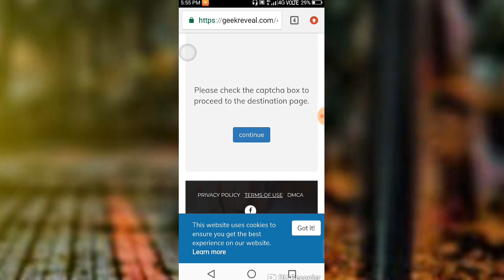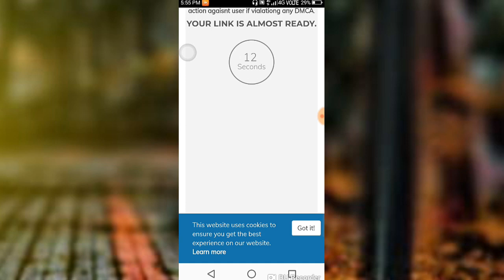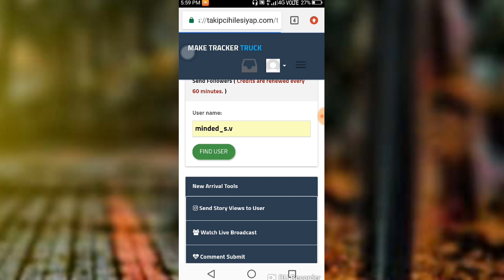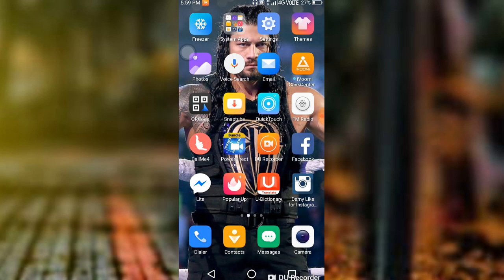How to increase Instagram followers and like Instagram per followers kese badhaye 2019 in hindi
Aaj mh aap logo ko btata hu ki aap logo ko btata hu ki aap Instagram me followers likes kese badhaye